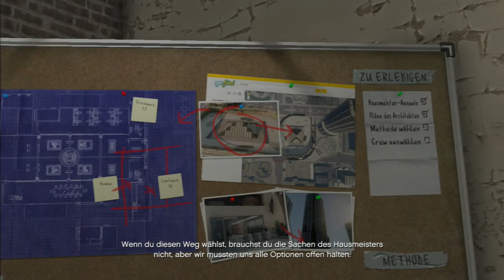Let's Play Grand Theft Auto 5 (GTA5) #75 - Therapiesitzung [Deutsch-Sub/HD]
» Let's Play Grand Theft Auto 5 (GTAV) «

« Beschreibung »

Im nun schon fünften Teil der GTA Reihe , spielen wir dieses mal nicht mehr nur mit einem Protagonisten sondern gleich mit 3 Charakteren deren Leben sich im Laufe des Spieles kreuzen und durch deren unterschiedlichen Charakteristika und Makken, machen diese das Spiel sehr schnell zu einem echt lustigen Erlebnis. Ob als Michael in seiner Midlife-Crysis, Trever als Psychopath oder als Franklin der Gangster, alle sind und bleiben bescheuert auf ihre Charmante Art  und Weise. Zusammen begehen Sie hierbei den ein oder anderen Coup. Dabei kassieren sie nicht gerade wenig ein und machen sich Ihr leben auch deutlich gemütlicher, während sie anderen das Leben nehmen ^^ Welcome to San Andreas.

« Game Details »

Entwickler : Rockstar North

« HINWEIS »

XBox 360